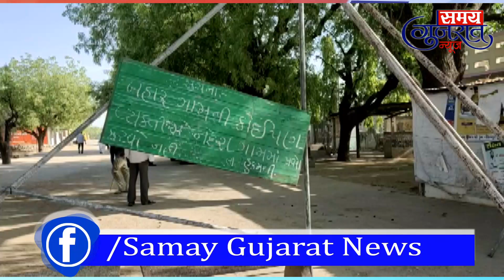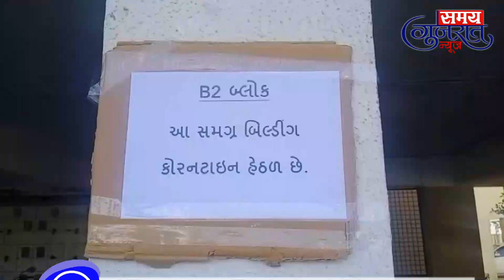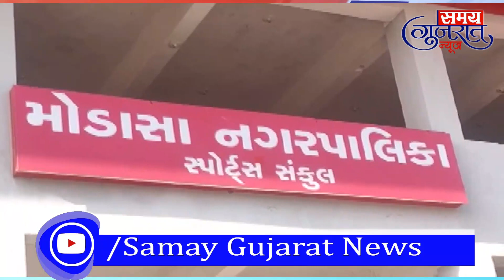7-4-20-SAMAY GUJRAT NEWS PATAN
SAMAY GUJRAT NEWS PATAN